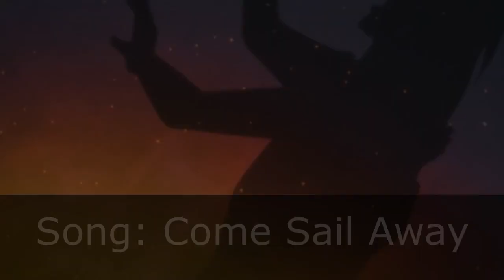Sad Piece {One Piece AMV} Best Drama Anime NYC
this was a one piece AMV i made for anime weekend atlanta. it took me like 6 months and most of that was getting all the footage together.
Sng: Come Sail Away cover by Seth Bowser